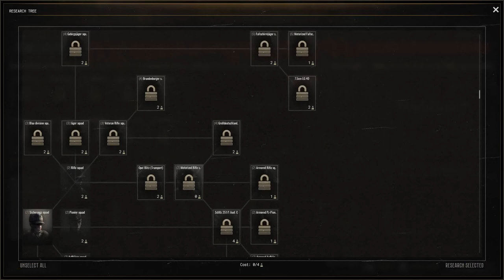Call to Arms Gates Of Hell Ostfront, German dynamic campaign episode 1.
A play through of the dynamic campaign with the Germans with no mods to help any beginners to get into GOH.